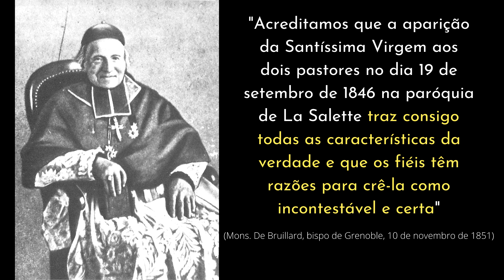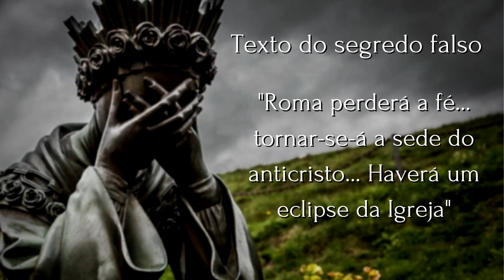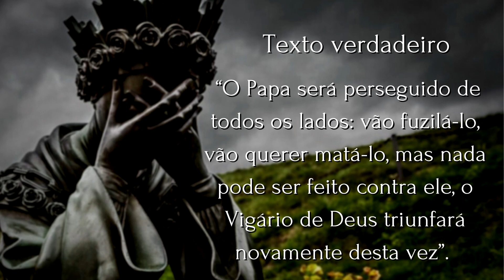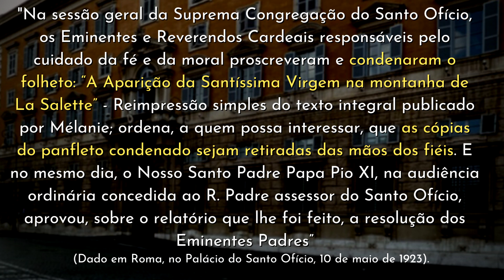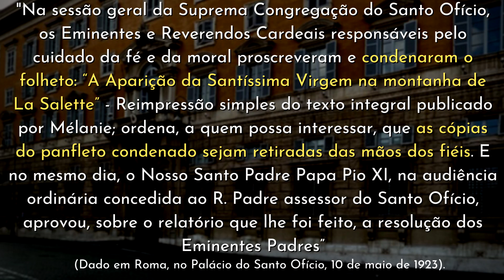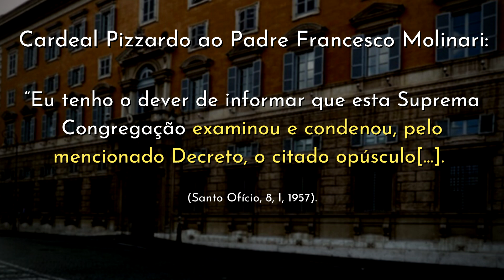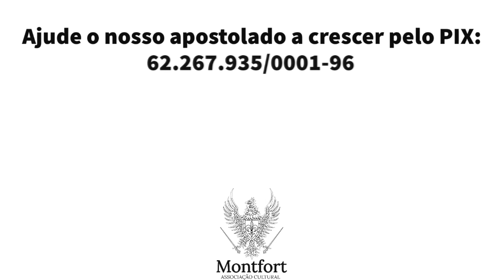O Falso Segredo de La Salette propagado pelos Sedevacantistas e afins - Mauro Rocha